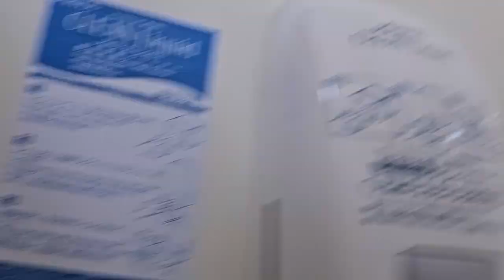設備 内装 🚽 🚺 water closet サニタ 環境音 ASMR asmr Japanese toilet 2024年6月2日